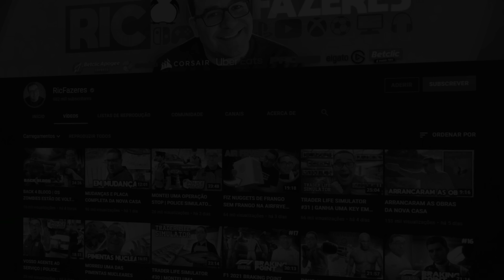EA SPORTS FC 24 | TORREI OS EA FC POINTS À SILVIA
EA FC 24 (FIFA) está de volta e com ele regressa a AZIA ao canal! Tinhas saudades rebenta com esse botão do LIKE!!!
Mais vídeos de EA FC 24 no canal : Brevemente...

💜INSTA   👉 @ricfazeres
💙Twitter  👉 @ricfazeres
🖤TikTok  👉 @oricfazeres
💔Twicth  👉 @RicFazeresOficial
💛FACE     👉 RicGaming